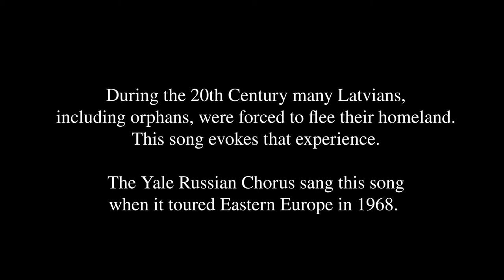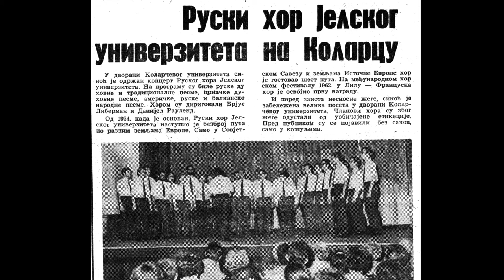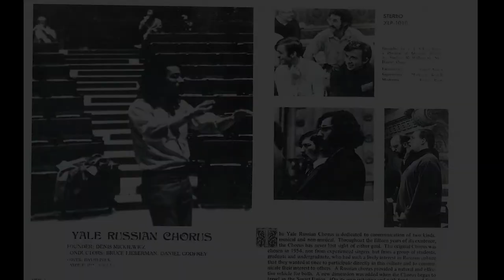Kas tie tādi, kas dziedāja? (Кто они?) – Русский хор Йельского университета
Латышская народная песня «Kas tie tādi, kas dziedāja?» (Кто они?) была записана Русским хором Йельского университета в марте 1970 года в Вулси-холле Йельского университета.

Аранжировка Дениса Мицкевича, дирижера-основателя Русского хора Йельского университета.

❗️ Интересно: «Kas tie tādi, kas dziedāja?» – наша любимая латышская песня, поскольку она связывает хор с судьбой нашего дирижера-основателя, Дениса Мицкевича, выросшего в Латвии, а также хранит память о первом путешествии нашего хора туда. Денис Мицкевич был знаком с этой песней с раннего детства, и когда Русский хор Йельского университета отправился на гастроли в Латвию в 1959 году, он аранжировал ее для хора прямо в поезде, который вез нас в Ригу. Мы также исполняли эту песню во время гастролей по Восточной Европе в 1968 году и много раз после этого.

Дирижер: Брюс Либерман.

Звукорежиссер: Роберт Шеклтон.

Видеомонтажер: Льюис Джонсон.

Март 1970 года, Вулси-холл Йельского университета, Нью-Хейвен, США.

🎶 Песня и весь альбом «Mnogaya L’eta! 65 Years of the Yale Russian Chorus, Vol. 2: Russian, American, and Other Songs» доступны для прослушивания на различных стриминговых площадках

🎼 Скачать партитуру латышской песни «Kas tie tādi, kas dziedāja?» в аранжировке Дениса Мицкевича можно на нашей страничке ВКонтакте или в нашем Телеграм-канале.

«Kas tie tādi, kas dziedāja?» – латышская народная песня в аранжировке Дениса Мицкевича, дирижера-основателя Русского хора Йельского университета. Денис Мицкевич узнал эту песню, будучи маленьким ребенком, выросшим в Латвии. А когда Русский хор Йельского университета в 1959 году отправился туда на гастроли, он написал аранжировку этой песни прямо в поезде, поскольку хор давал концерт в тот вечер, и нам нужно было что-то латышское.

Эта пронзительная, навевающая тоску песня повествует о горьких судьбах детей-сирот и беспризорников, а также является аллегорией истории латышского народа, который традиционно называет себя сиротой в мире. Находясь под немецким и русским контролем с 1100 года н.э., они пользовались национальной независимостью менее 25 лет до распада Советского Союза.

В 20-м веке многие латыши, в том числе сироты, были вынуждены покинуть свою родину. Песня «Kas tie tādi, kas dziedāja?» напоминает об этих событиях.

📌 Текст:

1.
Кто они, поющие
Бессолнечным вечером?
Все они – дети-сироты,
Служащие суровому хозяину.
2.
Они разжигают огонь, согревают воздух,
Глотают горькие слёзы,
Грызут твердые корки,
Макая их в родниковую воду.
3.
Солнце поздним вечером
Садится в свою золотую ладью,
Ранним утром, восходя,
Оно покидает свою покачивающуюся колыбель.
4.
Почему же, о Солнце, ты так поздно взошло,
Где ты так долго задержалось?
Я светило за этими холмами,
Согревая осиротевших детей.

Друзья, мы рады приветствовать вас на нашем канале!

Русский хор Йельского университета – старейший в Америке островок русской хоровой музыки и музыки стран Восточной Европы, который был основан в 1953 году в разгар холодной войны. Основатели: Денис Мицкевич и Джордж Литтон.

Сегодня хор представляет собой тесное взаимодействие студентов Йельского университета и выпускников разных лет – тех, кто однажды, будучи студентом, вступил в хор, да так и остался с ним на всю жизнь.

Почти каждый год мы организуем большой концерт, на котором собираются студенты и выпускники, чтобы вместе исполнить любимые хоровые произведения.

У каждого из нас, без сомнений, была своя мотивация вступить в русский хор. Но мы предлагаем вам цитату одного из участников нашего хора, которая в какой-то мере объединяет нас и немного объясняет значение хора в наших жизнях: «Интеллектуализм, который многих из нас и привел в Йель, мог оказаться весьма губительным для духа и сердца. Но музыка в русском хоре, ее стиль, и то, как мы ее пели – оказалась панацеей».

Участники хора – не русские, и не эмигранты из России. Лишь немногие из нас являются носителями русского языка и культуры. Подавляющее большинство хористов разучивает песни по подстрочнику.

Нас объединяет любовь к музыке и вера в ее силу устанавливать связи между людьми из разных стран. Мы также считаем, что наша главная миссия – культурный обмен.

Поэтому, благодаря YouTube, мы рады поделиться нашим творчеством с теми, кто разделяет нашу страсть к этой музыке во всем мире 🌿